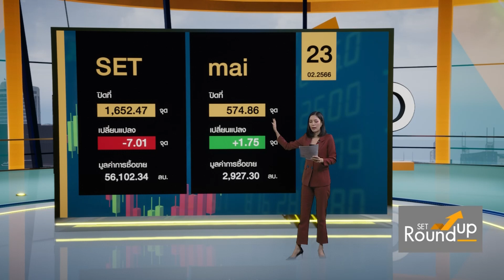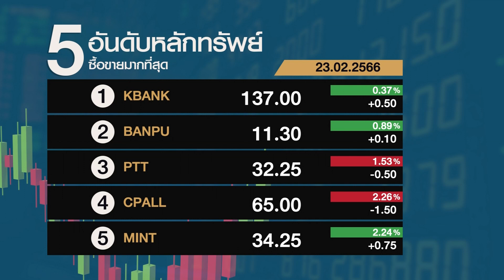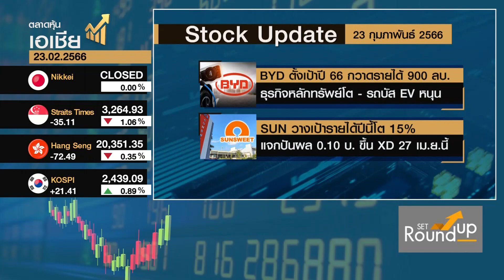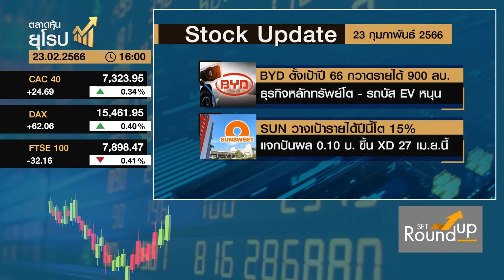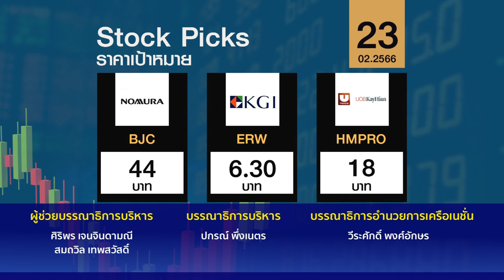SET Roundup | 23 ก.พ. 66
ดำเนินรายการ  มัฐฌญากร มีทรัพย์ปรุง

Line : @nationonline